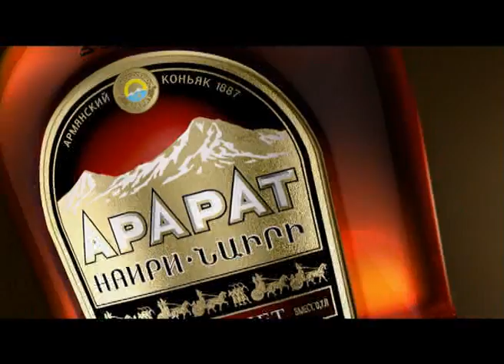Ararat Nairi mix1